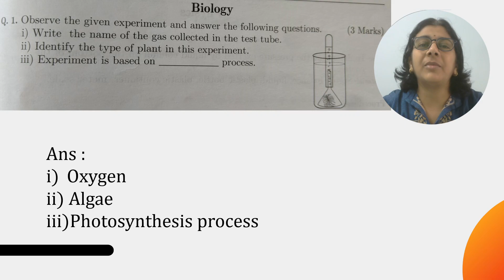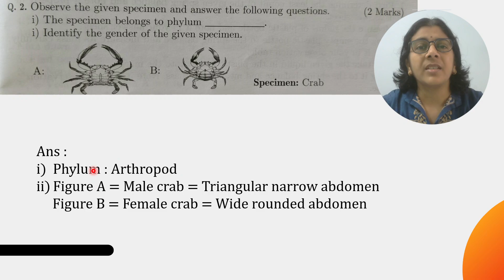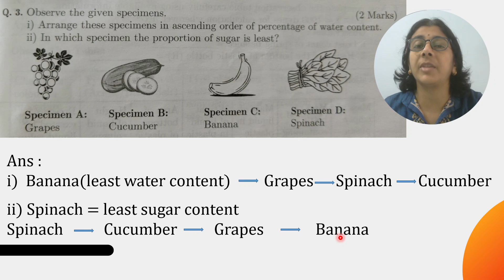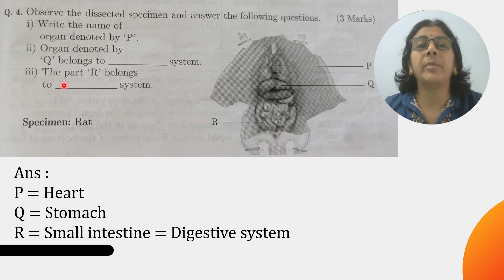Dr. Homi Bhabha Balvaidyanik Competition : The practical test : std 9 : Expt.10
This video explains about experiment for Dr. Homi Bhabha examination, std 9th .
Experiment from Biology section is discussed.
Source credit : Menaka Prakashan : The only official book